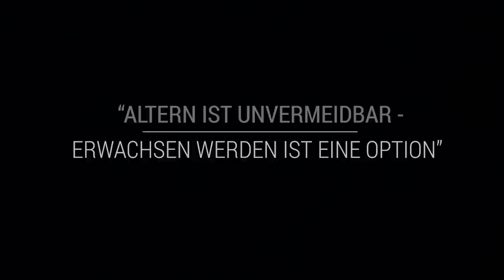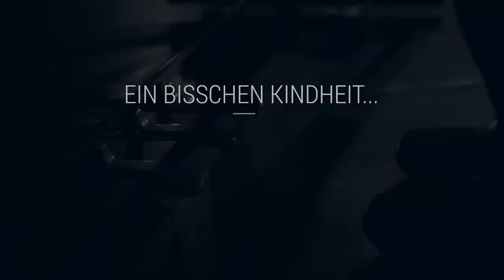LIEB DAS KIND IN DIR ("Alfons Zitterbacke") | Acoustic Version by Kerstin Ibald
LIEB DAS KIND IN DIR (Acoustic Version)
aus dem Familienmusical "Alfons Zitterbacke" von Christian Kühn nach den Büchern von Gerhard Holtz-Baumert

Musik: Andreas Goldmann | Text: Sabine Kaufmann | gesungen von: Kerstin Ibald | am Klavier: Roberto Lorenz | Video: Robert Jentzsch